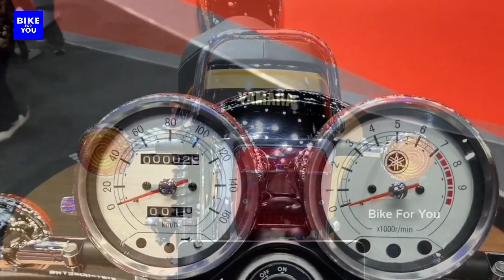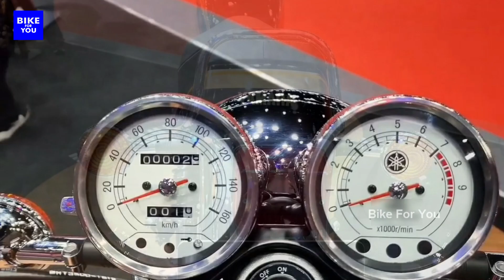Yamaha RX 100 New 2023 Model Black Launch Details india || On Road Price || Features || RX 100 Bike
Search Queries -
Yamaha rx 100
Yamaha rx 100 top speed
Yamaha rx new model
Yamaha rx 100 upcoming new model
Yamaha rx 100 new model india
Yamaha rx 100 relaunch in india
Yamaha rx 100 new model launch date in india
Yamaha rx 100 latest news
Yamaha new rx 100 launch date
Rx 100 new model
Rx 100 new model launch date in india
Rx 100 top speed
Rx 100 upcoming new model
Rx 100 specifications
New rx 100 launch date in india
Yamaha rx 100 new 2023 model
yamaha rx100 modified
yamaha rx100 new bike
yamaha rx100 new
price | launch date
Yamaha rx 100
Rx 100 specifications
Yamaha rx 100 new 2022 model
Yamaha rx 100 price
2023

Suggested Videos -
2023 YAMAHA RX 100 NextGen | Launch Fixed | New Features Details Price | The Retro Wolf Coming

2023 Yamaha RX 100 New Gen Final Look Revealed & Offical launch Date | Price | RAW LEGEND RETURNS
Yamaha RX 100 New 2023 Model Black Launch Details india || On Road Price || Features || RX 100
yamaha rx100 new model 2023 launch date in india 2023|upcoming bikes india 2023|yamaha rx 100!!!
Yamaha RX100 एक बार फिर करेगी सडकों पर राज - Launch Date Confirmed, Price, Specifications and More
Finally 2023 YAMAHA RX100 NextGen - Launch Confirmed😱Changes | New Features | Price | Launch Date
2023 Yamaha Rx 100 New Model First Look Revealed | Offical Launch Date | New Features | Price
Yamaha RX 100 New 2023 Model Launch Details india || On Road Price || Features || RX 100

My First Channel ( Cars review )
Hashtag